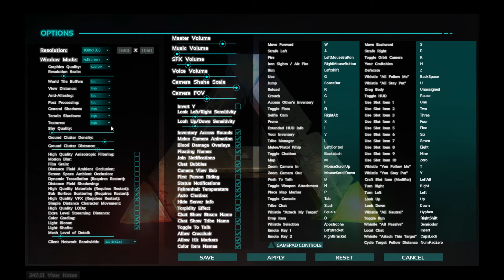Ark: Survival Evolved - Resolution & graphics set up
Every pc is different, so in this tutorial I cover how to maximize your frame rate (fps) to get the smoothest play, with the beat resolution, for your machine.

Since each machine is different, especially self built, this is just a start to getting your game set up. Better performance & graphics constantly change with updates and patches.

This video was filmed on version v247 (Sept 12th, 2016)